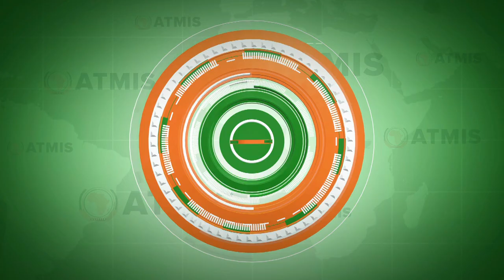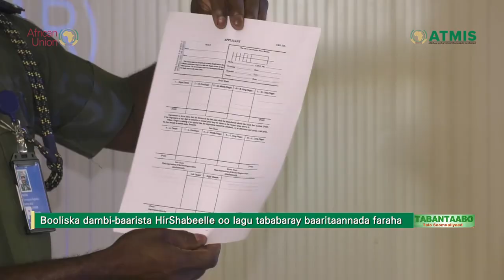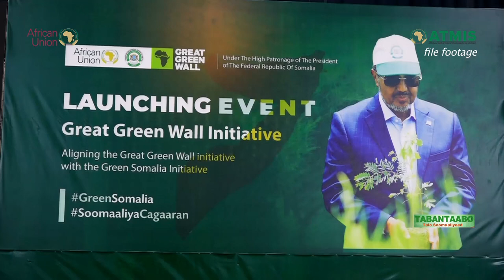Tabantaabo Episode 22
ATMIS Somalia | ATMIS

ATMIS meaning: The African Union Transition Mission in Somalia (ATMIS), is a multidimensional mission (military, police and civilian), authorised by the African Union and mandated by the United Nations Security Council - AU Peace and Security Council. ATMIS became operational on 1 April 2022.